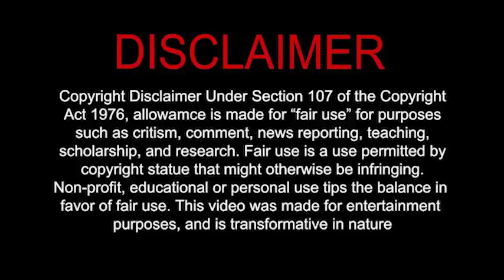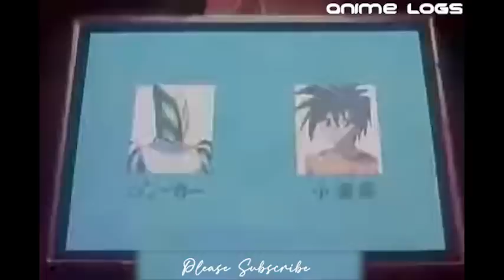Flame of Recca Ep. 41-42 | Tagalog dubbed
Flame of Recca is a Japanese manga series written and illustrated by Nobuyuki Anzai. It was serialized in Shogakukan's Weekly Shōnen Sunday from April 1995 to February 2002, with its chapters collected in 33 tankōbon volumes

such as critism, comment, news reporting, teaching,
copyright statue that might otherwise be infringing.
purposes, and is transformative in nature.